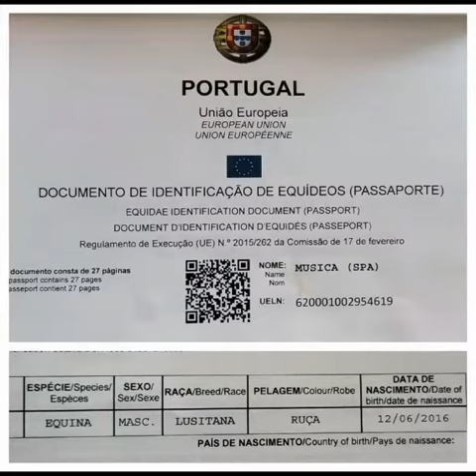dressage - lusitano - doma classica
Un giocattolino per tutti, facile e divertente